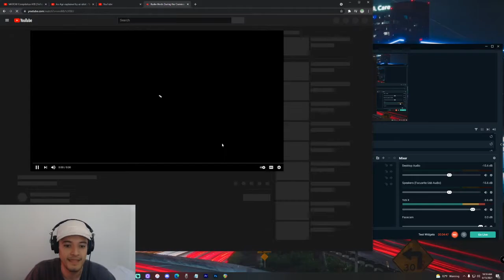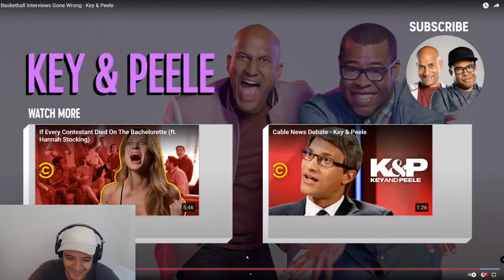Basketball Interviews Gone Wrong - Key & Peele Reaction